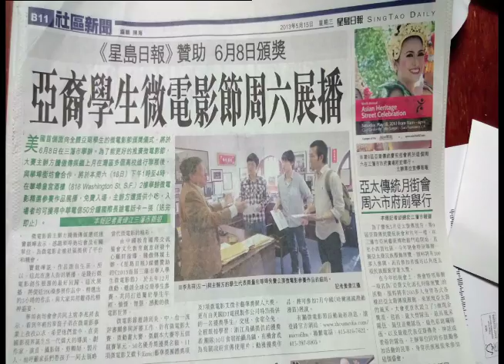看THOU微電影Season 1, ep1－1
《看THOU微電影》是騰傲傳媒一個關於微電影的電視節目，節目內容會介紹參加騰傲傳媒主辦的《舊金山亞洲學生微電影節》的作品進行介紹和播放，讓更多的學生作品可以呈獻給世界各地廣眾朋友，《看THOU微電影》也將會在美國Crossings TV channel 238播放！敬請美國朋友留意！